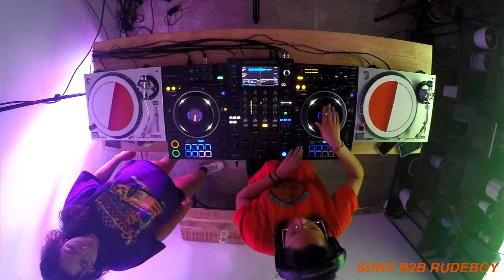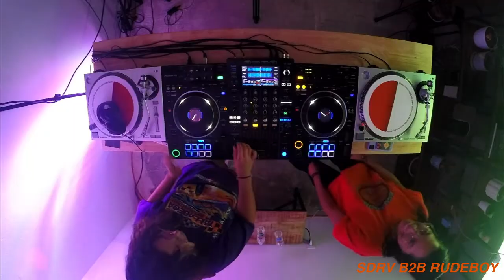SDRV B2B Rude Boy MCR DJ Set (8/5/22)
SDRV & Rude Boy back in session for two hours as part of their MCR residency – every Tuesday from 9PM - 11PM EST.